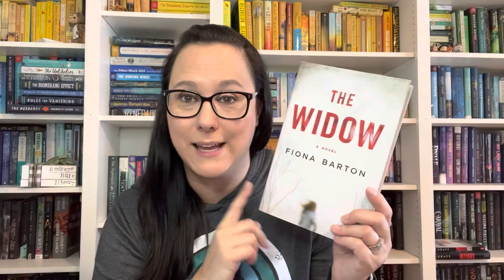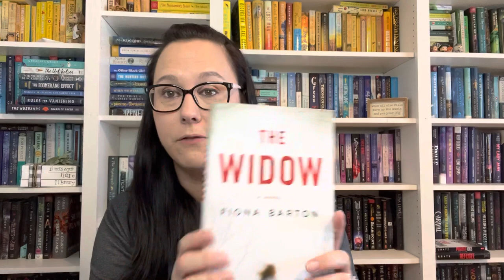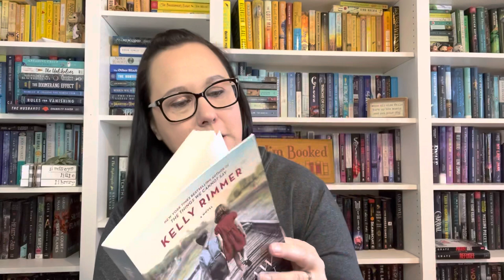BookList Thursday - 5 Star Prediction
Books Mentioned:
The Widow by Fiona Barton
What's Mine and Yours by Naima Coster
The Warsaw Orphan by Kelly Rimmer

Lindsey